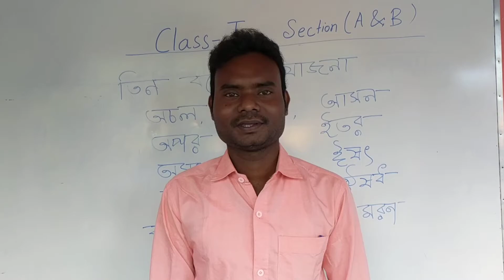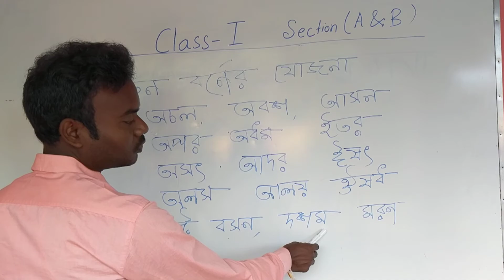Class 1 Bengali 11/05/2020